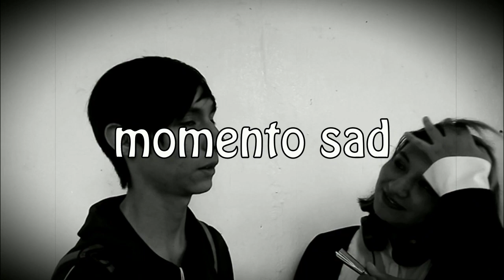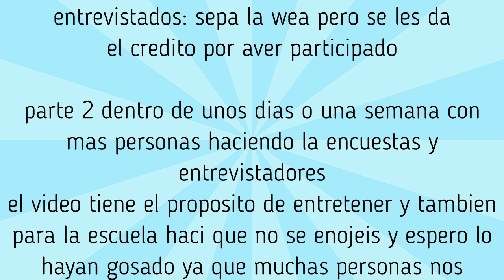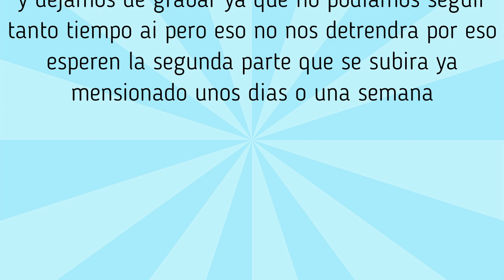preguntas sexuales terminan bien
gracias por haberse pasado a ver este vídeo y se les agredeceria que diren un grandioso like para seguir con este y mejor tipo de contenido ya que si me lleva algo de tiempo ya tanto sea al editarlo y al grabarlo

agradecimiento a carlos alias el char que me ayudo con las preguntas
y amis compañeros que son: cristian, vences, ahmed y roberto ya que ellos nos apoyaron a que no nos golpearan a la mitad de una pregunta